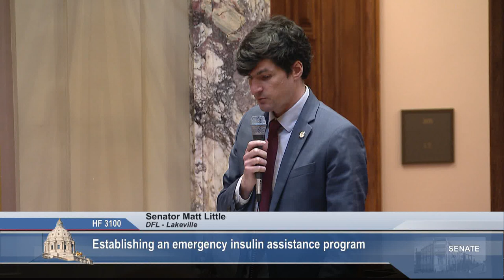Insulin Affordability Law, Preparing for Elections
A long-fought initiative to provide diabetics access to both emergency and long-term insulin passed the legislature and was signed into law by Governor Walz.  Senator Scott Jensen, R-Chaska, has been credited with finding the compromise that pushed the bill over the finish line.  He joins Capitol Report moderator Shannon Loehrke to explain the new law that will help diabetics obtain and keep the life-sustaining drug.

Also on the program, Wisconsin’s handling of its recent presidential primary has Minnesota lawmakers considering what, if any, accommodations should be made.   Senator Mary Kiffmeyer, chair of the State Government and Elections Subcommittee and a former Secretary of State, joins Capitol Report moderator Shannon Loehrke to offer her perspective on the best process for Minnesota to vote this fall.  Plus, the uncertainty of the pandemic’s length is prompting some states to consider enacting vote-by-mail. Washington, Oregon, Colorado and Utah already do allow voters to mail in ballots.  Senator Nick Frentz, DFL - North Mankato, supports the concept, and he joins Capitol Report Shannon Loehrke to discuss his proposed "Defending Democracy" proposal.